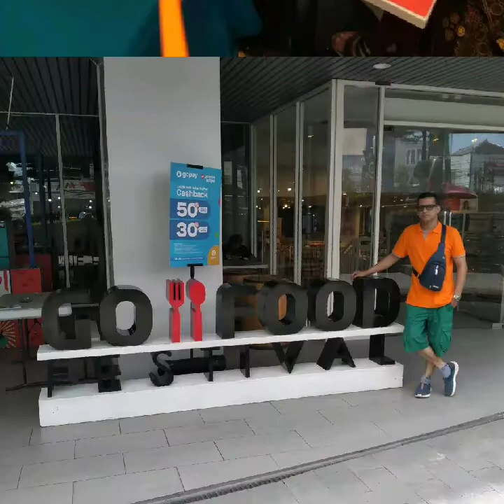March 19, 2020